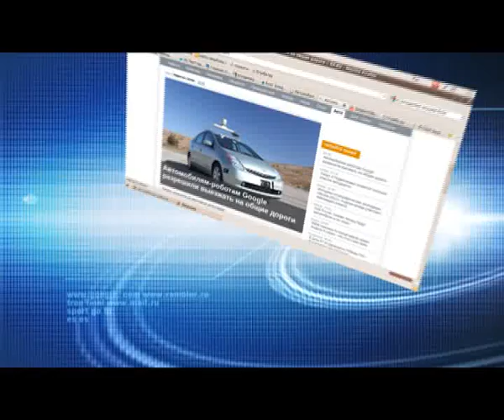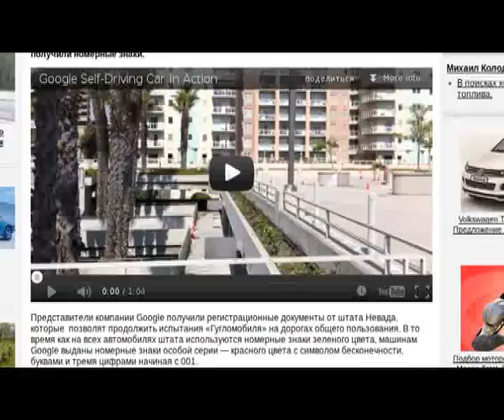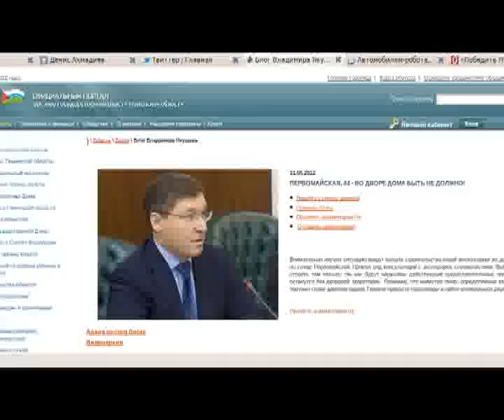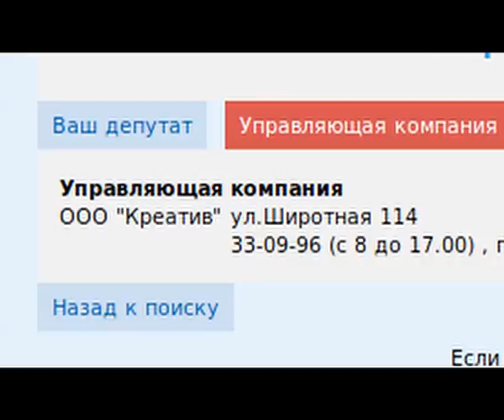Точнее.RU_12.05.2012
tochnee.tyumen-time.ru